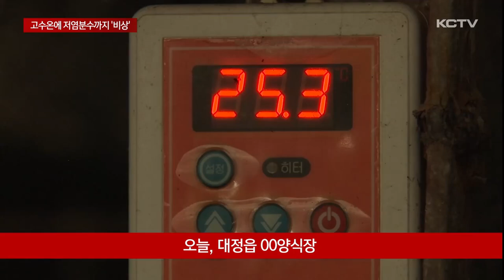고수온에 저염분수까지…마을어장 '비상'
바다 수온이 30도를 웃돌며 양식장 피해가 속출하고 있습니다.

이런 상황에서 중국발 저염분수가 제주 서부해역에서 관측되며 제주도가 유입 대응 1단계를 발령했습니다.

전복이나 소라 폐사 우려까지 더해지며 마을 어장이 비상에 걸렸습니다.

30도를 웃돌며 뜨거워진 바다에 비상이 걸린 양식장.

수온을 낮추기 위해 밤낮으로 노력하고 있지만 역부족입니다.

인근 양식장에선 폐사 피해가 속출하며 마음을 졸이는 상황.

여기다 저염분수까지 유입되자 걱정이 배가 되고 있습니다.

[김용범 / 00양식장 운영]
"저염분수 들어오면 광어에 피해 보죠. 먹이양이 떨어지든가... 특히 얘네(광어)들이 고수온 때문에 산소 부족으로 먹이양이 떨어져서 피해를 봅니다."

어촌계도 비상입니다.

그렇지 그래도 마을 어장이 황폐화되며 해녀들의 소득이 줄어든 상황에서 저염분수는 전복과 소라 폐사에 직격탄이기 때문입니다.

[김창식 / 영락리 어촌계장]
"저염분수, 고수온까지 해서 점점 살길이 없어지고 있어요."

제주도 해양수산연구원에 따르면 제주 남서부 앞바다에서 어제(8일) 저염 분수가 올들어 처음으로 관측됐습니다.

확인된 염분 농도는 대정읍 영락리 앞바다에서 25.75psu, 한경면 용강리 앞바다 25.33pus로 기준치인 26psu를 밀돌았습니다.

저염분수는 서부 해역을 우회하며 동쪽으로 통과할 것으로 예측되고 있습니다.

이에 따라 행정 당국도 촉각을 곤두세우고 있습니다.

제주도는 저염분수 유입 대응 1단계를 발령하고 비상 체제에 들어갔습니다.

행정시, 수협과 함께 마을 어장에 저염 분수 유입 현황과 수산생물 생육 상태 등 현장 모니터링을 강화하고 있습니다.

고수온 피해에 저염분수까지 몰려오며 어민들의 걱정이 그 어느때보다 커지고 있습니다.